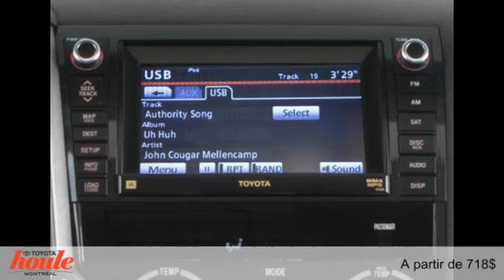Toyota Sequoia 2015 à Montréal (près de Repentigny & Laval)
Toyota Sequoia 2015  à Montréal (près de Repentigny & Laval) chez Houle Toyota Montréal [D2C-368]